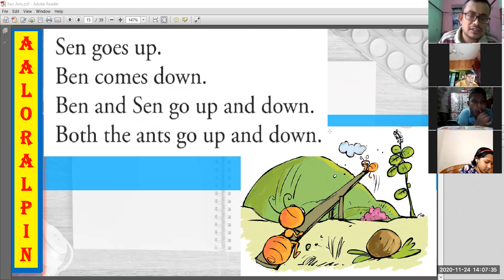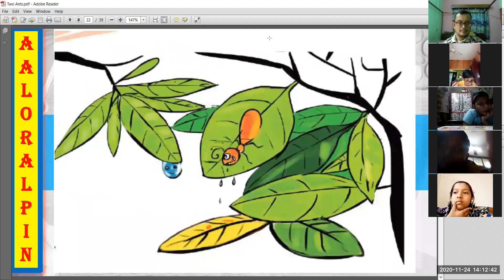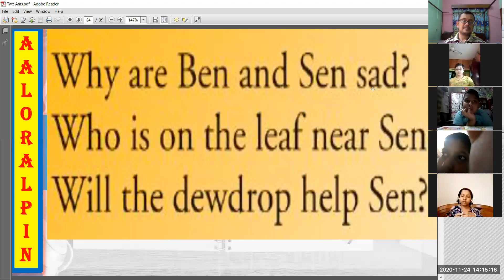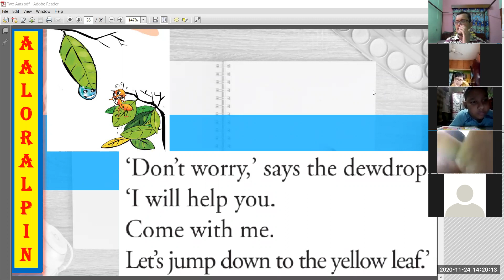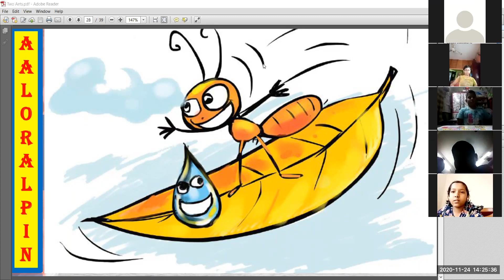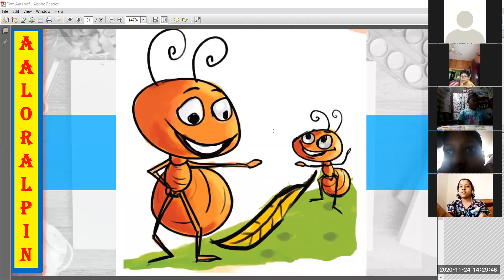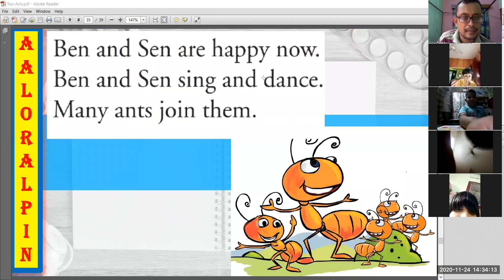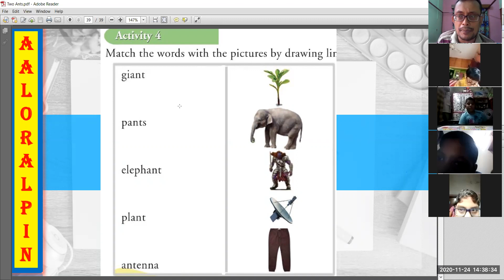TWO ANTS // PART -2 // ONLINE CLASS VIA ZOOM //PREPARATION FOR ENGLISH OLYMPIAD //IEO//RAMPROSAD DAS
TWO ANTS , PART- 2
READING COMPREHENSION
ONLINE COURSE
This is  an uncut ,unedited video.
It is an Example of Interactive Video class over Zoom app.
Students of class 3 & 4 are being prepared for International English Olympiad by RAMPROSAD DAS.
This is a free initiative taken by
ONLINE PATHSHALA